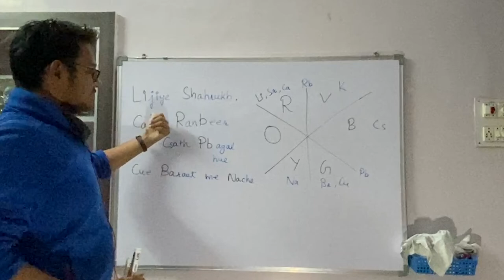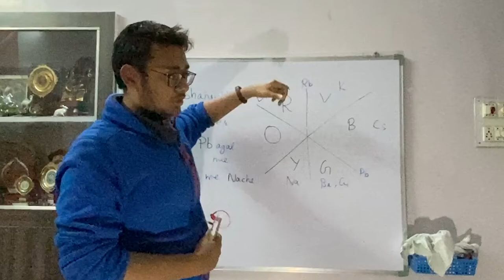Flame Test Under 2 Min | Short Trick | Jugaad | Salt Analysis | JEE | NEET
In this video, I revealed the short trick to remember FLAME TEST.